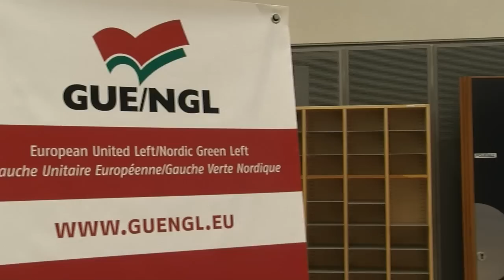Intervju med Richard Wilkinson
Den 10 februari bjöd Vänstergruppen i EU-parlamentet in Richard Wilkinson. Jöran Fagerlund filmade och intervjuade. Hör även kommentarer från några av deltagarna.